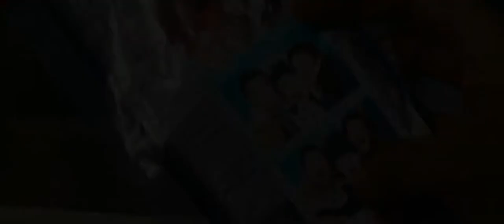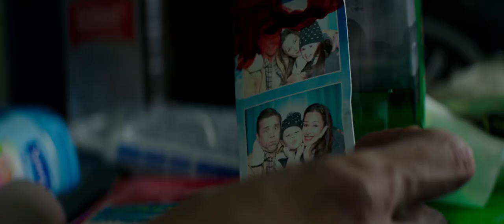Peppermint | Trailer 2018 | Jennifer Garner | John Ortiz | John Gallagher Jr. | Juan Pablo Raba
Trailer for Peppermint, starring Jennifer Garner, John Ortiz, John Gallagher Jr. and Juan Pablo Raba.
Peppermint is an action thriller which tells the story of young mother Riley North (Jennifer Garner) who awakens from a coma after her husband and daughter are killed in a brutal attack on the family. When the system frustratingly shields the murderers from justice, Riley sets out to transform herself from citizen to urban guerilla. Channeling her frustration into personal motivation, she spends years in hiding honing her mind, body and spirit to become an unstoppable force -- eluding the underworld, the LAPD and the FBI -- as she methodically delivers her personal brand of justice.

Just in case you were doubting that this film's action is going to be up to par, know that the man behind the camera, Pierre Moral, is the same guy that gave us District B13 and Taken.
At first I didn't know what to think of Peppermint. The film's trailer starts out like a Garner-lead family film, and I immediately lost interest. But then we see the title card mentioning Taken, and I can't help but be intrigued. Splash on a little more criminal courtroom drama, and the trailer finally notches the action up to an eleven.
And, though I can't believe my eyes, I once again can believe that Garner can make a pretty believable action star. I'm assuming she remembers some of her training from the Elektra days, and they still come into play here. It's been over a decade, but dang does she look like she got fit for this one. Way to commit to the role!

DIRECTOR
PIERRE MOREL

WRITER
Chad St. John

STUDIO
STX Entertainment

RELEASE
September 7, 2018 CAST
Jennifer Garner
John Ortiz
John Gallagher Jr.
Juan Pablo Raba